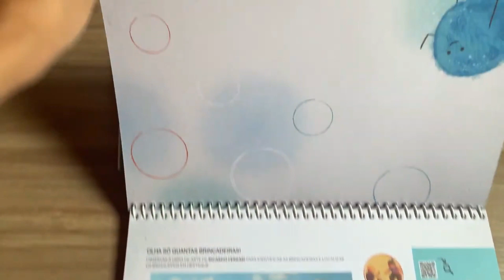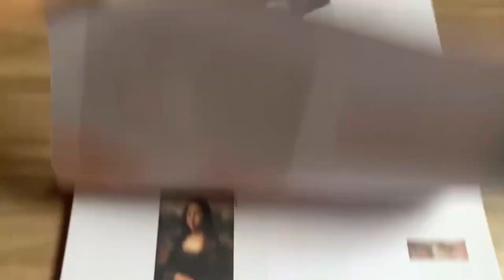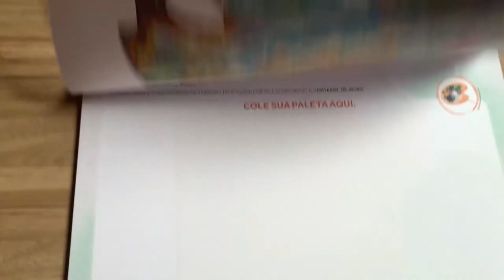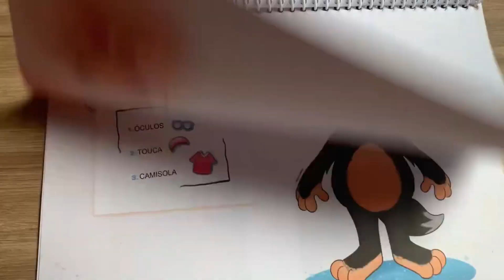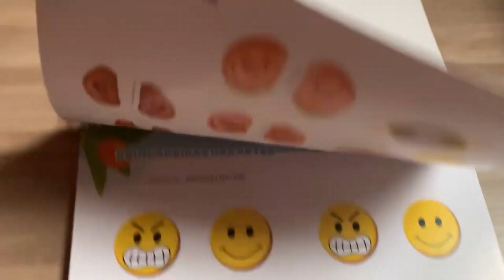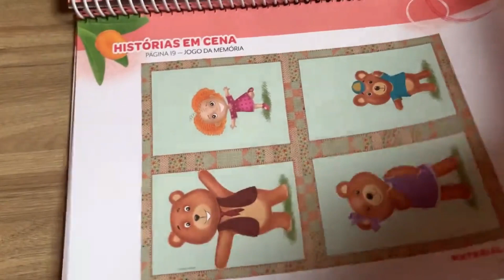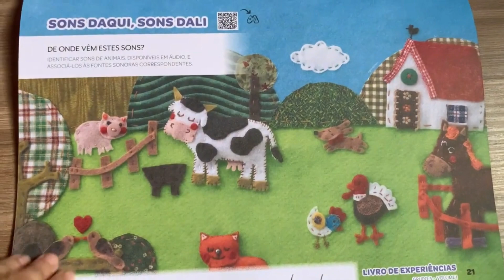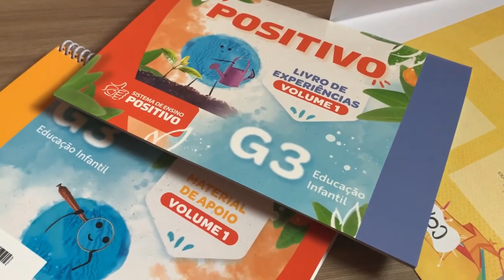Material didático da Positivo pra educação infantil (G3) em 2024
Esse vídeo mostro como é o material da Positivo pra educação infantil em 2024.  Turma G3 (jardim 1)